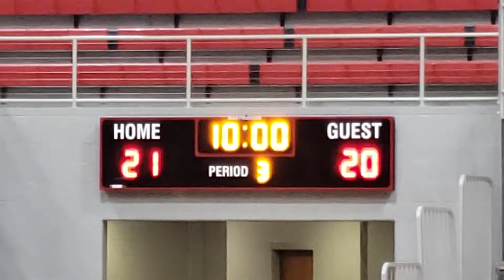12-27-19 Varsity vs Bixby (1 of 2)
@ Mustang High Holiday Classic
Maddy's Birthday Game